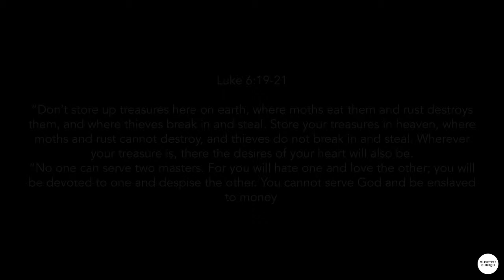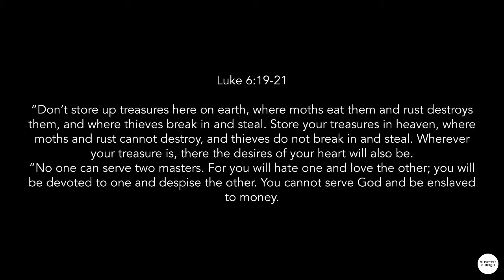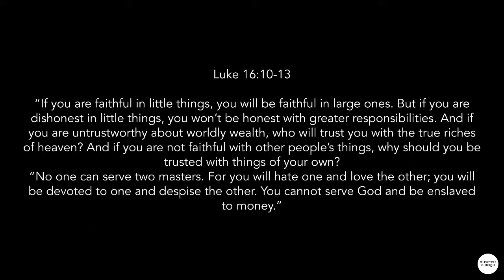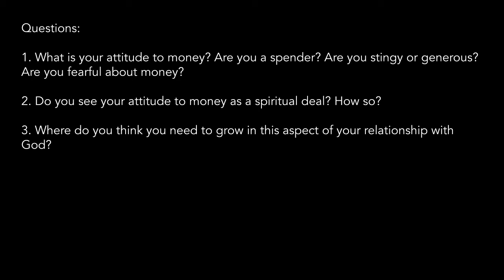Limitless E3: Money Part 1